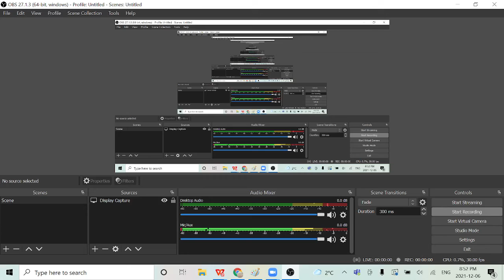King's Quest 5: Absence Makes The Heart Go Yonder (Commentary) (No Bad Language): Part 1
VGA graphics, voice acting, a way better mouse oriented interface. This game is an upgrade in everyway.